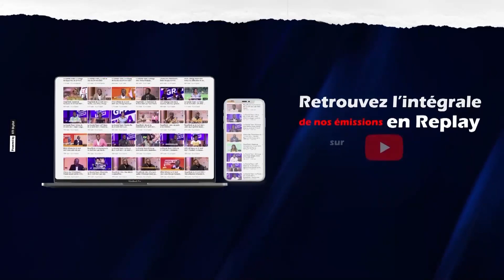PeoplEmik avec Lolo Beauté et Tiesco le Sultan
Le chanteur Tiesco le Sultan et l'influenceuse Lolo Beauté sont-ils réellement en couple ?